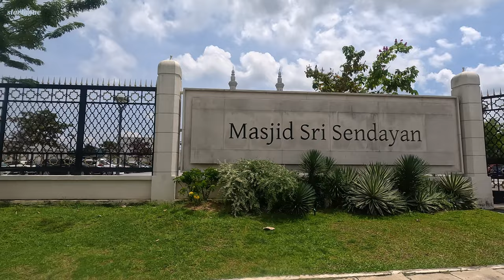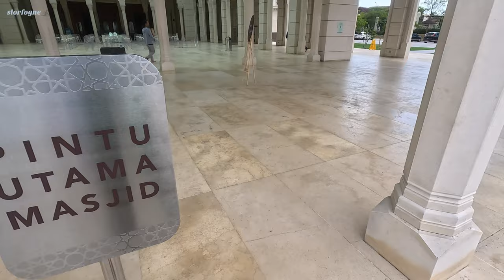Masjid Sri Sendayan in D-Log Color Cinematic Aerial Footage and Walk in Footage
Salam and hello everyone, in this video I would like to share about one of the most beautiful mosque in Malaysia which is named as Masjid Sri Sendayan.

It was very unique and the design elements of the mosque was combined with design from 5 countries which are from Egypt, Turkeye, Dubai, Morocco and China.

Just lend me your time, enjoy my video and lastly dont forget to click like button, subscribe my channel and click on the bell button to receive notification once I upload new video.